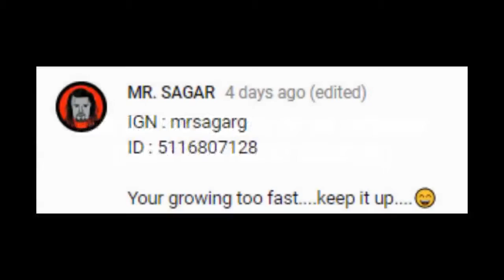CARRYING A PUBG MOBILE YOUTUBER|| Panda Pubg Mobile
CARRYING A PUBG MOBILE YOUTUBER | Pubg Mobile. Another high kill game which was really fun!

Comment what type of video you want next :D (weapon challenge, world record, trick shot or high kill gameplay)